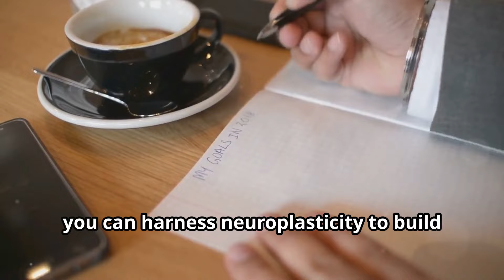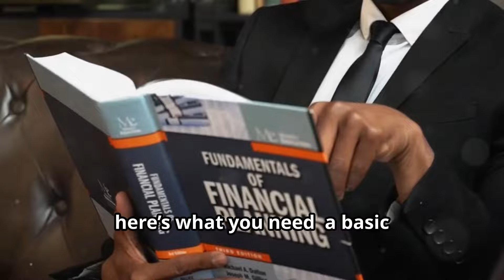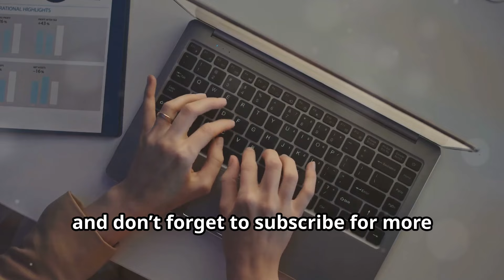Neuroscience Secrets To Millionaire Mindset & Financial Success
Unlock the secrets of financial success through the power of mindset! 🌟 Discover how neuroplasticity allows our brains to form new neural connections and how you can harness this to cultivate a millionaire mindset. In this video, we'll explore neuroscience techniques, positive affirmations, and visualization strategies that can rewire your brain for wealth. Learn practical tips on implementing these techniques daily and understand the importance of consistency and patience in your journey. Ready to take control of your financial future? Dive in and start transforming your mindset today!

📢 Like the video and share with friends who are ready to shift their mindset towards financial success!

OUTLINE:

00:00:00 Hook
00:00:17 Introduction
00:00:54 Requirements
00:01:14 Step-by-Step Guide
00:01:22 Positive Affirmations
00:01:37 Visualization
00:01:51 Mindfulness Meditation
00:02:08 Growth Mindset
00:02:21 Demonstration
00:02:54 Tips and Best Practices
00:03:29 Troubleshooting
00:03:45 Conclusion
00:04:02 Call to Action